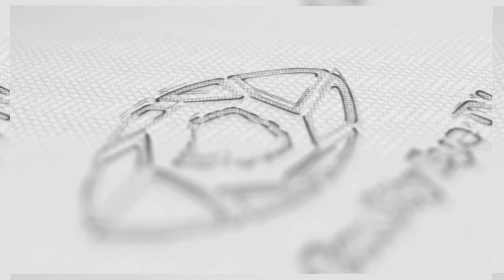Kudzi Nyakudya Muviri Wangu live performance @prophertess Letwin jose Baby shower